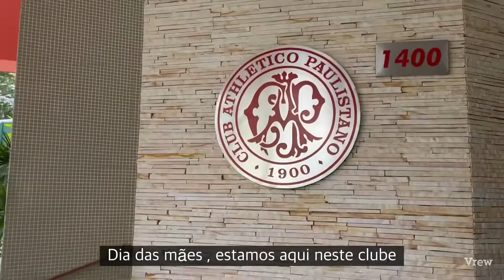Mother’s Day in Brazil | Grandma Celia | Carla and Zoë’s Brazilian Adventure!